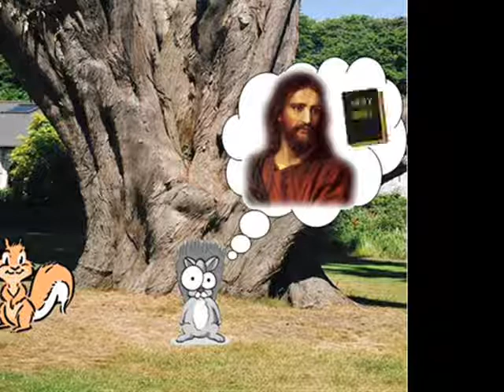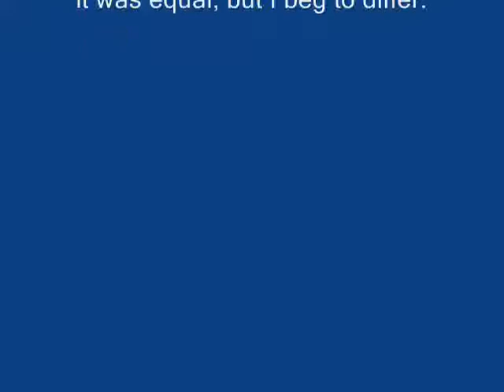The Longest Branch: Who Makes The Nuts?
Two squirrels have a meaningful conversation about phiosophical matters. In this episode, they delve into carpenters and woodchucks.